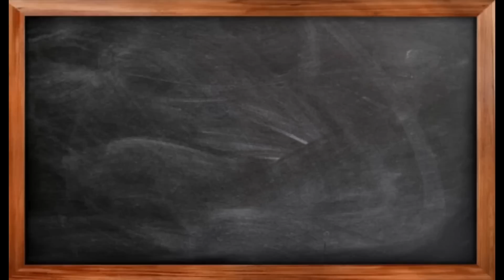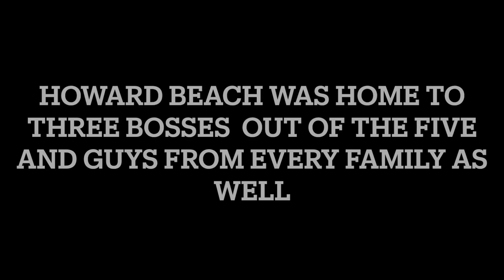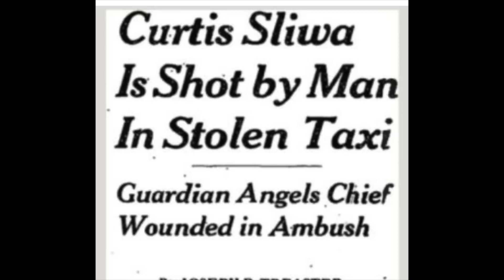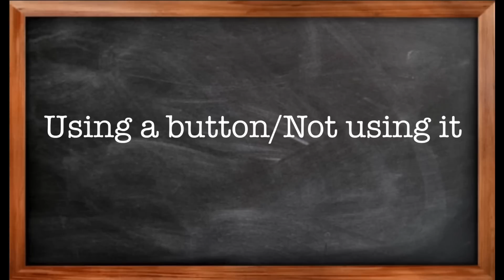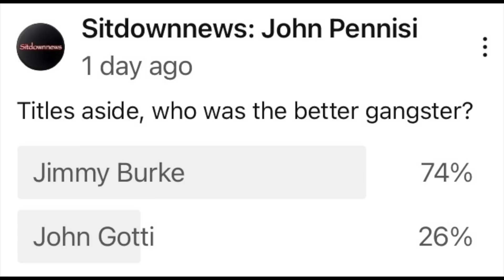Putting hands on a [ made member ]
Detailing an incident that took place years ago when an associate put his hands on an inducted member. A violation in that life, one with serious consequences. However, Lucchese member, Joey Dibenedetto chose to display humbleness and not retaliate.